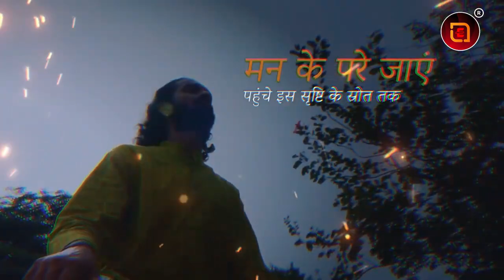Sadhguru Hindi | दिमागी क्षमता को बढ़ाने के उपाय | Increase Brain Power | Sadhguru Best Speech